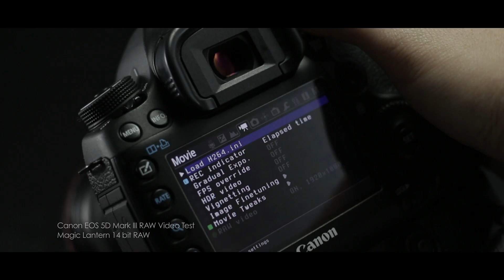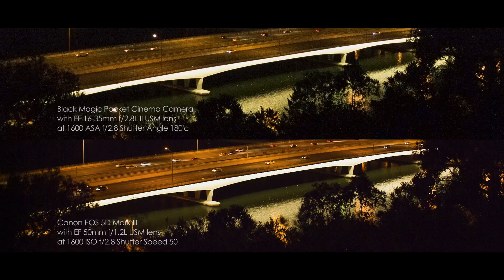BMPCC RAW VS 5DMKIII RAW (Which one is better?)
Please download the Uncompressed RAW video below (694MB)

This is the BMPCC RAW VS 5DMKIII RAW video comparison. The reason why I'm doing it because I would like to see how these two cameras perform in RAW. And which one should win in the test. Please note that I used two canon lenses EF 50mm f/1.2L USM and EF 16-35mm f/2.8L II USM and both set to be the same ISO, Shutter Speed and Aperture. And I know some people may say that is not 100% right using two different lenses to do the test. But it was pretty difficult to match the focal length with the 3x crop pocket camera. So these two lenses were the closest one that I could test it for 5D Mark III and Black Magic Pocket Cinema Camera.

This is the Pros and Cons list that I made for these two cameras (My own opinion)

5D Pros
Full frame view (A lot easier finding lenses)
No moire issue
Way better battery life comparing with Pocket Camera
More ISO settings capability
Better Control

5D Cons
Requires a Magic Lantern Hack
Pricey comparing with Pocket Camera
RAW video stops sometime for no reason
Very expensive for super fast CF card
Need extra steps in post to convert 5D RAW to Cinema DNG file
No audio capture in RAW video mode

BMPCC Pros
Super Compact
Shoots RAW video internally
Can shoot professional video anywhere without people asking for permission (In my own opinion)

BMPCC Cons
Hard to find lens with 3x cropped sensor (Specially wide angle)
Really bad Battery life
Moire issue
Limited ISO settings capability
Limited WB settings
No live view when changing White Balance (Need to guess in menu)

Coming up: Fujifilm X-T1 video test